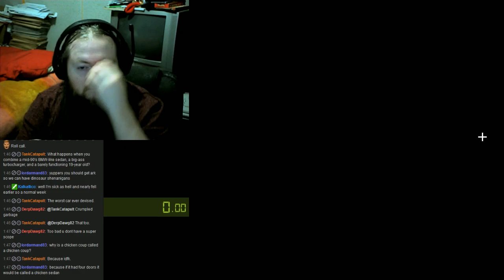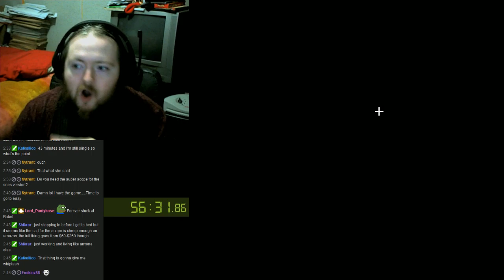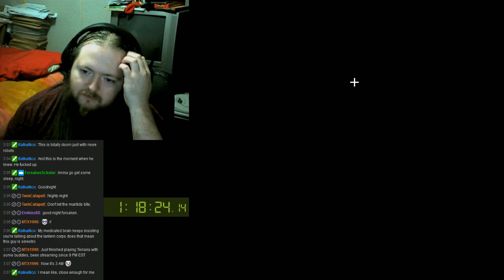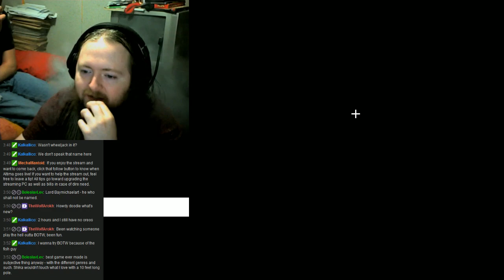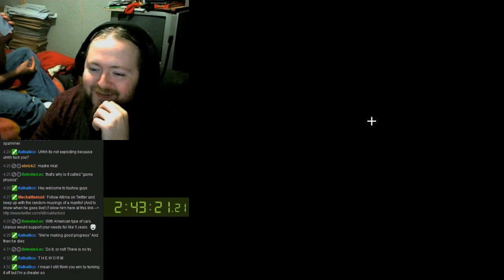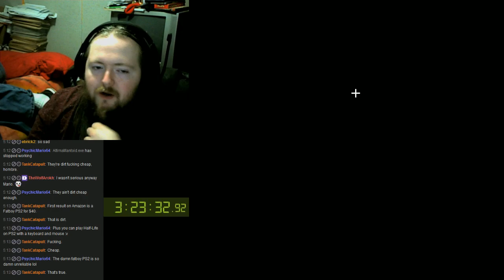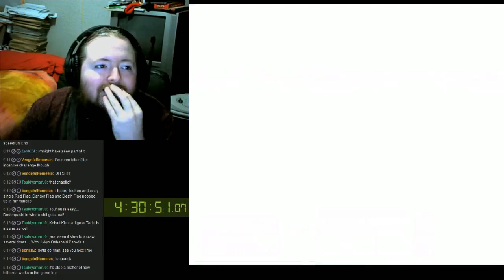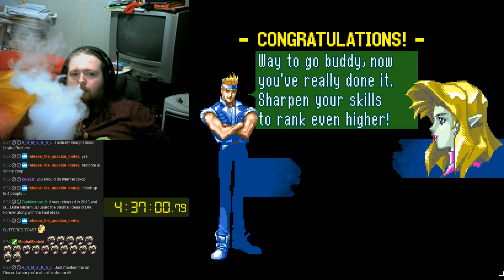Let's Challenge: Metal Combat: Falcon's Revenge - Real Mode Hi, No Damage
This is a challenge playthrough of "Metal Combat: Falcon's Revenge" for the SNES, played on SNES9x v1.53. It was part of a donation incentive on my Twitch channel for a requirement of $250 total for the year of 2017. The goal was met and was completed over the course of one stream.

Garam Mk 2 - 7:53
Siamang - 35:15
Wong - 41:46
Griffin - 1:06:50
Viscount - 1:09:53
Thanatos - 1:24:33
Arachnus - 2:02:52
Cobra - 2:38:55
Groken - 2:46:40
Virvius - 3:02:22
Virvius 2 - 3:40:14
Giga-Desp - 4:42:10
Giga-Desp 2 - 4:46:28